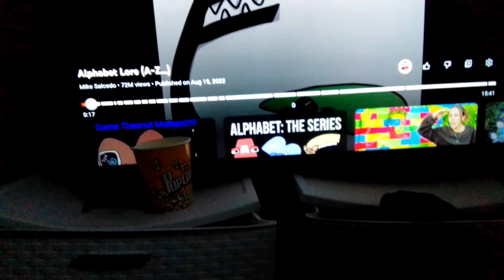part with F